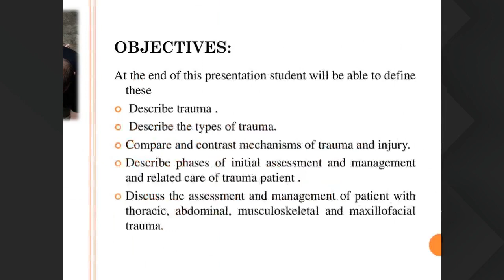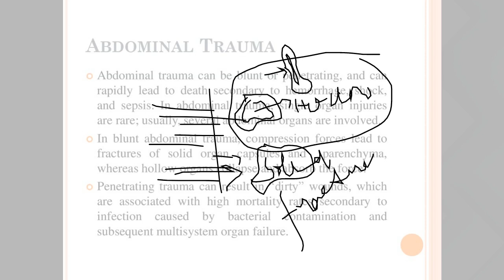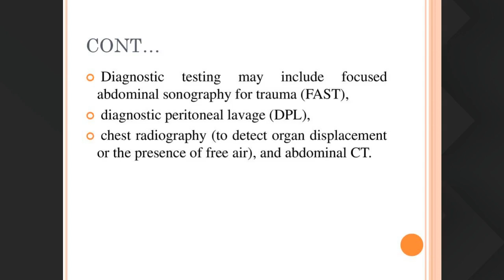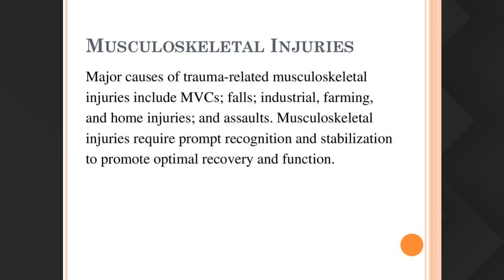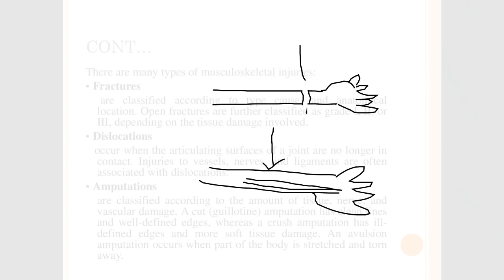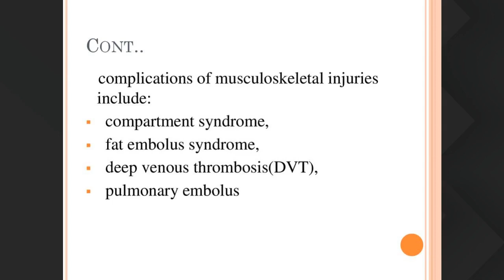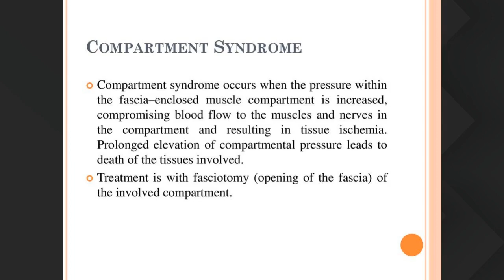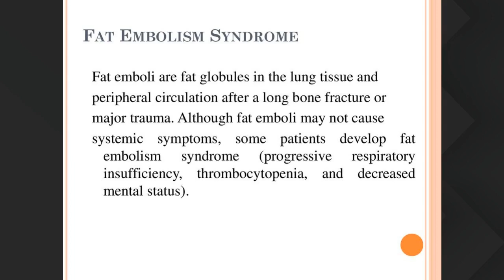BSN 4th Year 1st feb 9am